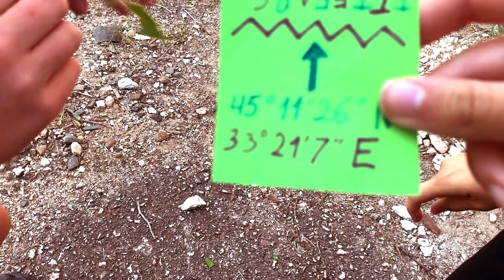ОПАСНЫЙ КВЕСТ В ЭКСТРЕМАЛЬНЫХ ЗАБРОШКАХ !!! | КТО УКРАЛ СОНЮ?!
Вот уже целую неделю Соню ищет полиция..Никто до сих пор не может понять где она и что с ней могло произойти🤔😳 Как я догадываюсь, всё дело в этой заброшке и ее обитателях😖. На этот раз я взяла с собой своих друзей (Дашу и Колю) и мы отправились в то самое место где Соня таинственно исчезла😬
Коля обнаружил записку, и именно с той минуты начался этот ужасный КВЕСТ...
В этом видео вы увидите кучу паранормальных явлений, и вещей которые никак нельзя объяснить😯😱
🔥40 👍 = ПРОДОЛЖЕНИЕ🔥